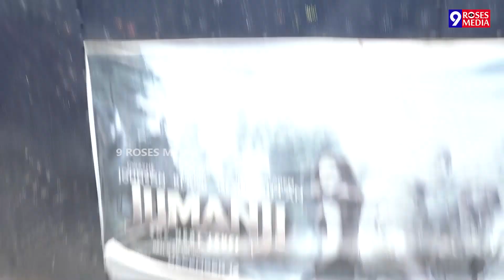Public Response on Chaavu Kaburu Challaga Movie | Chaavu Kaburu Challaga Review